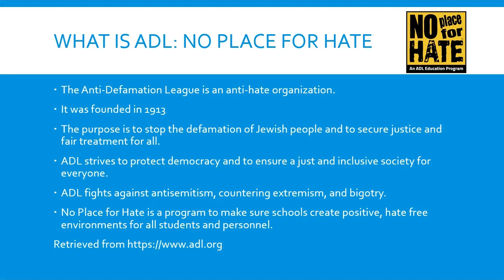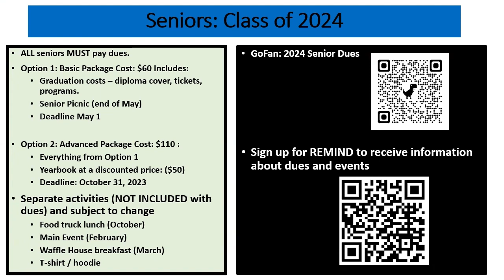NHS Announcements - October 24, 2023